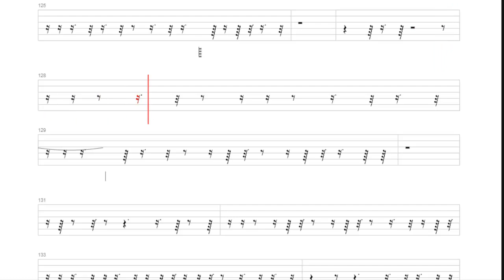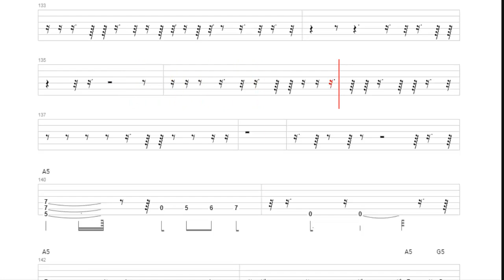Kako svirati EKV - Krug na gitari u originalnom izvodjenju - lekcija za gitaru TAB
Pozdrav svim, u danasnjem klipu predstavljamo Vam pesmu od grupe EKV - Krug

Originalni izvodjac i autor pesme grupa:
Ekatarina Velika - EKV
Pesma: Krug
Link pesme:

Ukoliko vam se svideo klip
Lajkujte nas
Zpratite nas
Podelite klip
Ostavite vase misljenje u komentarima

Pozdrav

GuitarTabOriginal The Wall